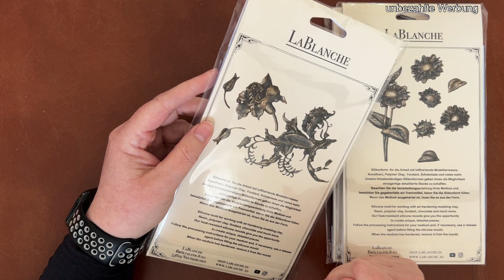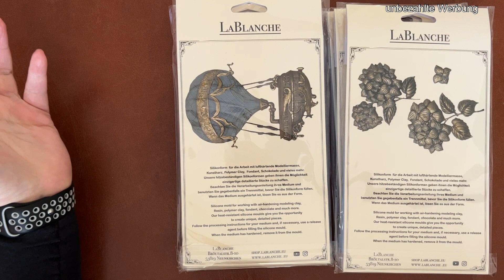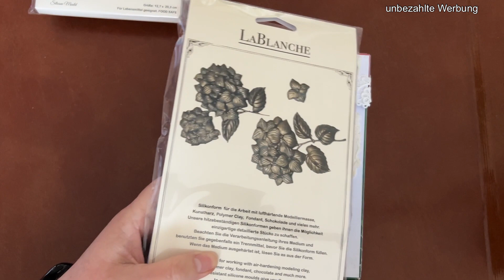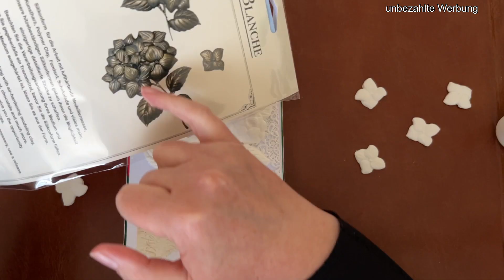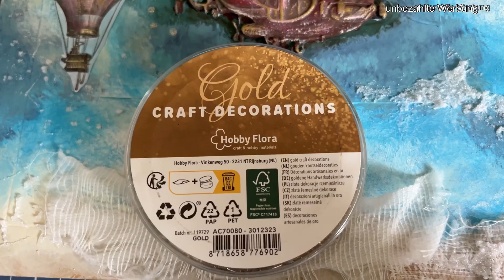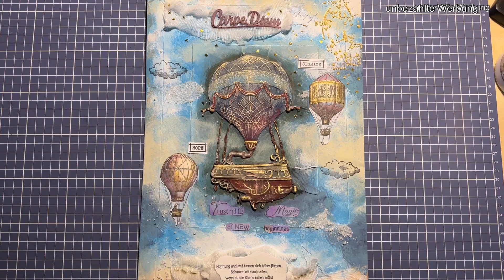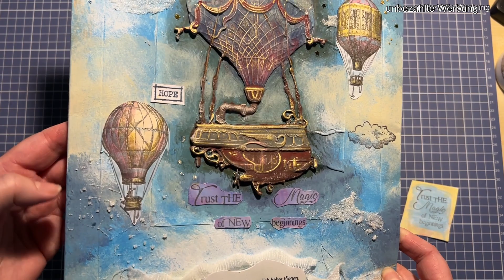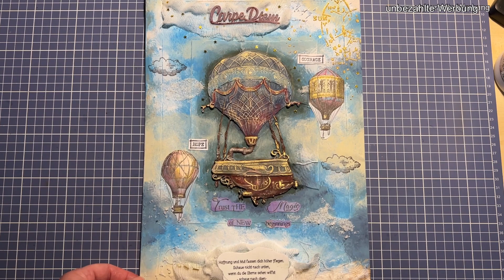Neue Moulds von La Blanche Juni 2023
Ich zeige die neuen Moulds von La Blanche (Juni 2023)
Es soll nicht nur ein Haul sein. Ich zeige auch einige der Formen in "Aktion".
Steampunk
Blumen, Hortensien

Wer nicht weiß, was Hearty oder Soft Clay ist, kann hier mal nachsehen. Ich habe ein Video dazu gedreht, was auch für Anfänger geeignet ist:

Moulds mit Hearty oder Modeling Paste ausformen Tipps und Tricks  für Anfänger